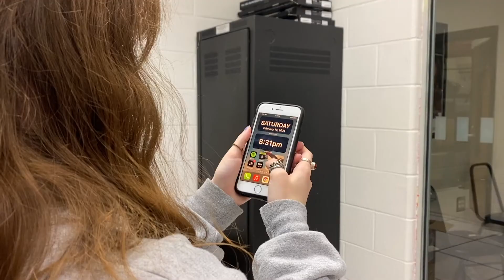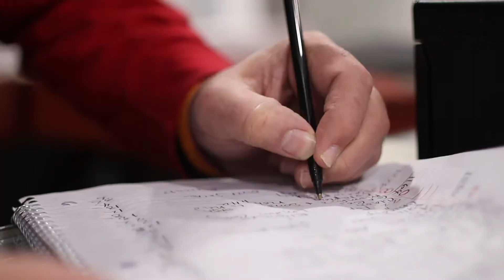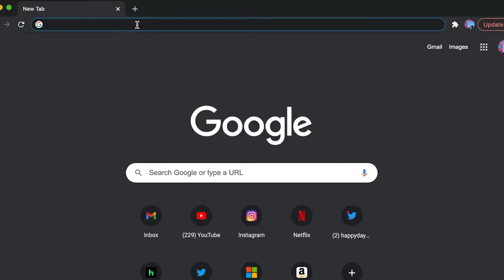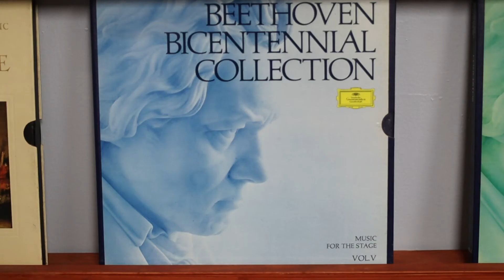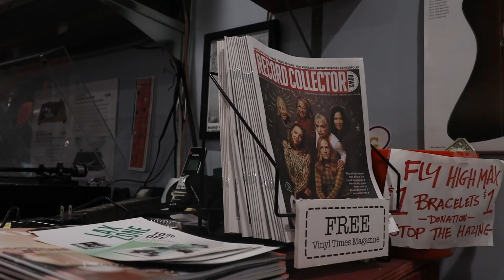Music is Essential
STN 2021 Short Documentary - Essential Work